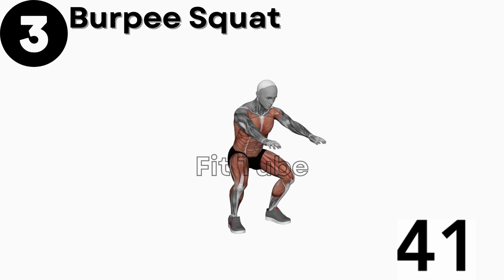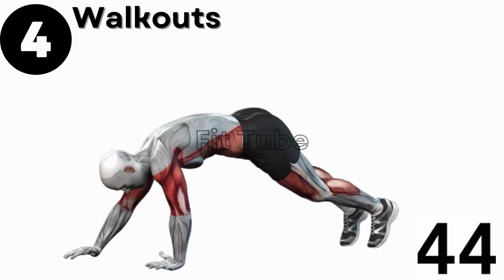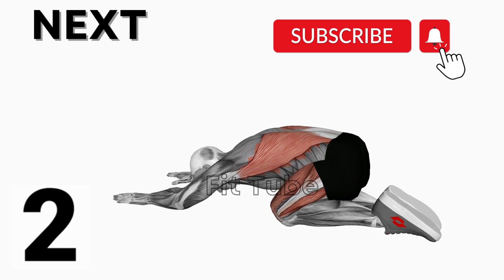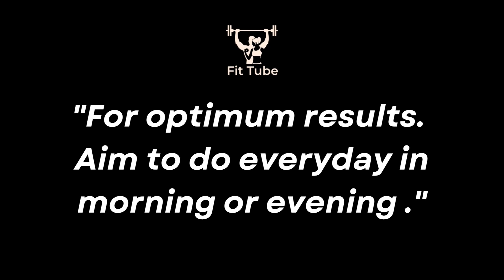"Fitness Experts Swear By These 5 Most Effective Exercises!"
These 5 most effective exercises have gained the endorsement of fitness experts for their unparalleled impact on overall health and physical fitness. Each exercise targets multiple muscle groups, ensuring a comprehensive full-body workout that yields remarkable results.

Incorporating these exercises into a regular fitness routine can lead to significant gains in strength, flexibility, and overall fitness levels, making them indispensable components of any workout regimen, as affirmed by fitness experts worldwide.

TIMECODES
0:00   INTRO
0:12   COBRA POSE PUSH UP
1:03   ALTERNATE ARM LEG PLANK
1:54   BURPEE SQUAT
2:45   WALKOUTS
3:33   CHILD POSE UP